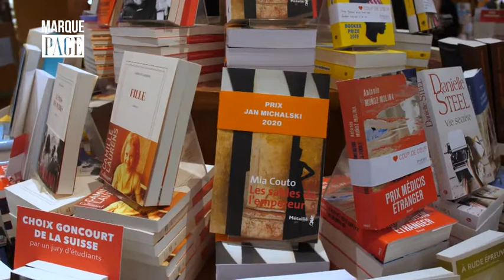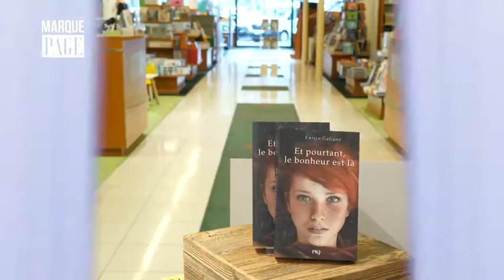Payot - Marque Page - Enrico Galiano - Et pourtant, le bonheur est là